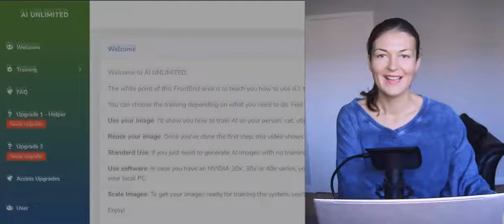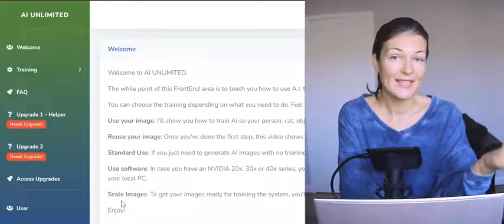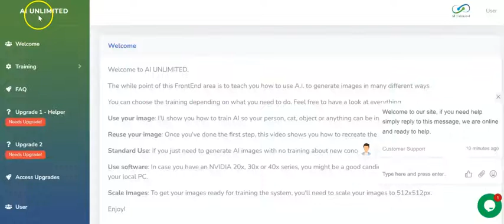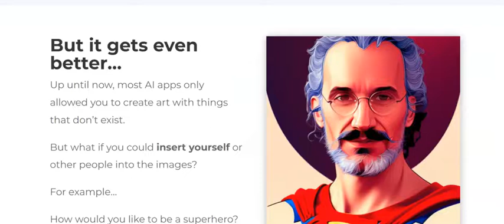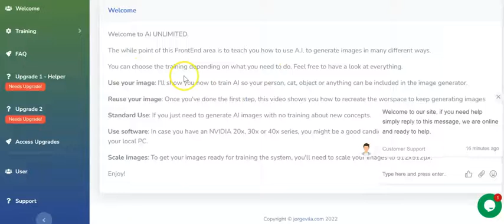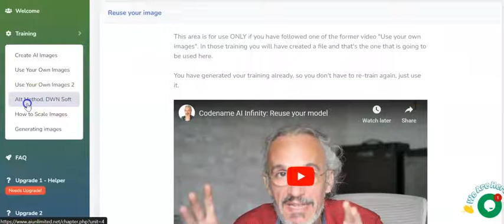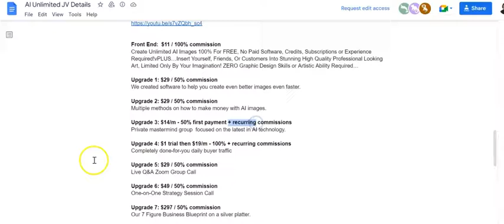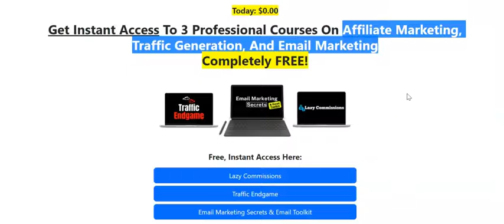AI UNLIMITED Review - Create Stunning Unlimited AI Images/ AI UNLIMITED by James Renouf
AI UNLIMITED Lets You Create Unlimited AI Images 100% For FREE, No Paid Software, Credits, Subscriptions or Experience Required!
PLUS…
Insert Yourself, Friends, Or Customers Into Stunning High Quality Professional Looking Art, Limited Only By Your Imagination!
ZERO Graphic Design Skills or Artistic Ability Required…
…Just Type In A Few Keywords And Watch As Artificial Intelligence “Magically” Creates Your Image Within Seconds!

Thanks for checking out my AI UNLIMITED review.

Recommended Products:

(How to make a full time income online with YT and get your channel monetized fast)
(How to make money with spreadsheets)
5. MAT1 SIMPLE FAST PRODUCTS
(How to create evergreen products that sell)

If you are just staring your online journey and you are serious about making it work then definitely check out my FREE training to get you started asap:

Best, Sylwia :)